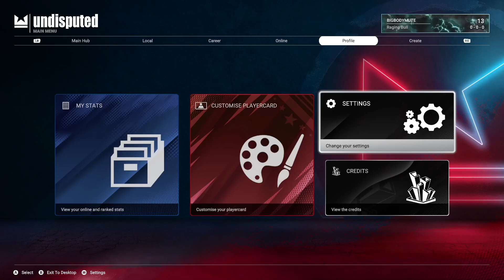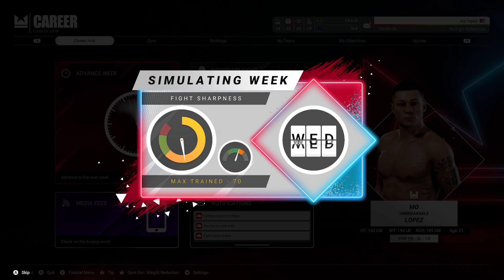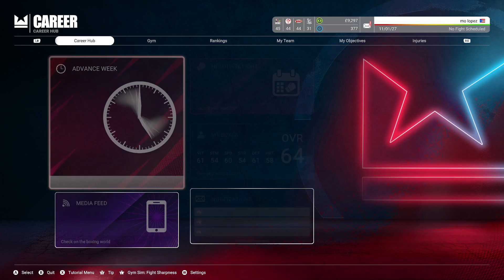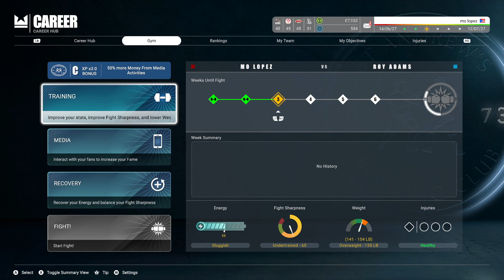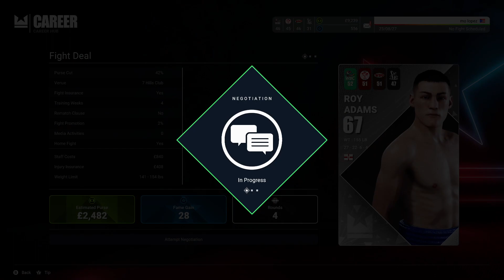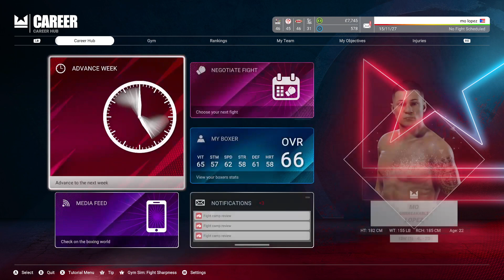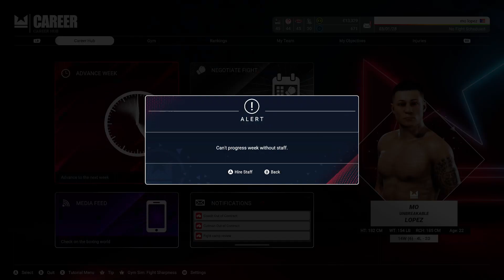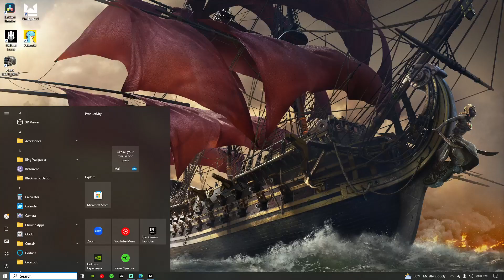undisputed career mode part 2